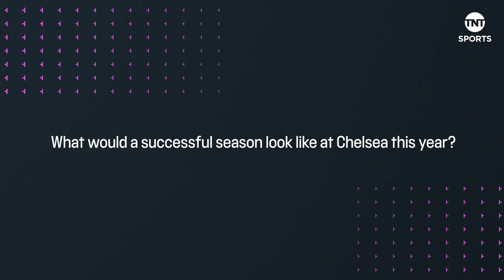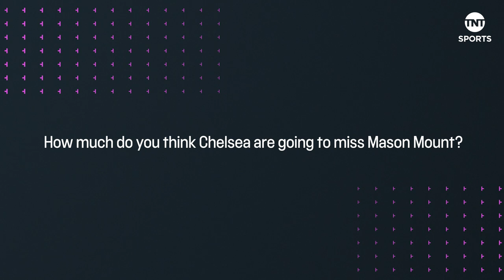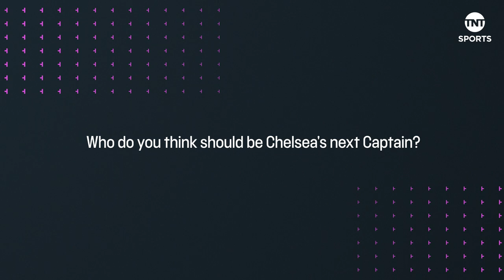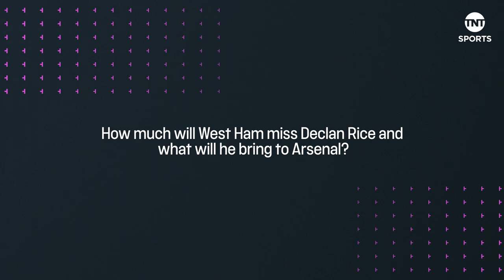"Chelsea will miss him" 😔 Joe Cole discusses Mount's Blues departure and Pochettino's arrival!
Former Chelsea midfielder and TNT Sports pundit Joe Cole discusses Mason Mount's move to Man Utd and the arrival of former Spurs boss Mauricio Pochettino at Stamford Bridge.